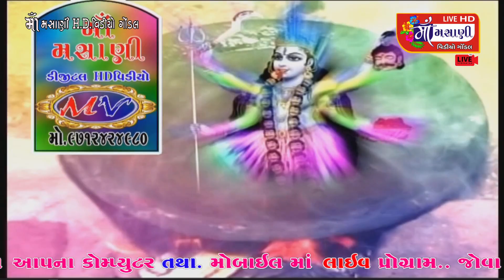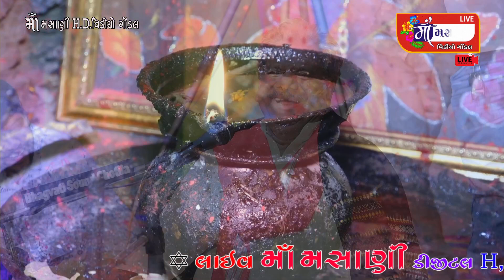સવલાસ ગામે કુવરીયા પરિવારના માતાજીનો માંડવો કેશુભાઈ ભોજવીયાLive_Maa_Masani_Video_Gondal 9712424980